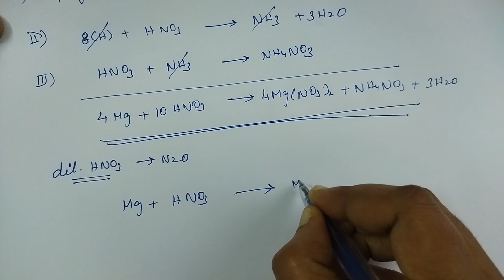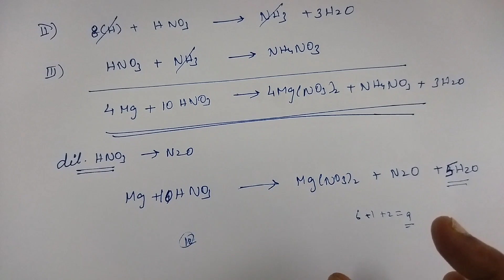Action of Nitric acid on metals /Properties of Nitric acid / Part -3 / p-Block elements - II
Action of Nitric acid on metals /Properties of Nitric acid / Part -3 / p-Block elements - II / Class 12 chemistry / Unit - 3 / Tamil